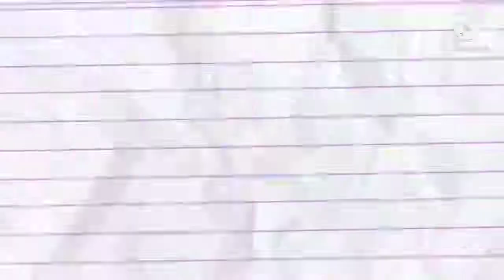Jannat Zubair | Sakhiyan | Social Media Star ||Star Celebs Entertainment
Watch Jannat Zubair on Sakhiyan 2.0 Status 😍😍

||Star Celebs Entertainment||

Hello viewers ,
I hope you all are safe, blessed and happy .
How you like my video ?
I hope it was enjoying
Keep supporting guys 😀
Do:
:D -  LIKE 👍
:D - SHARE
:D - COMMENT

Your one like encourages us.

You can also comment on which you want next !!